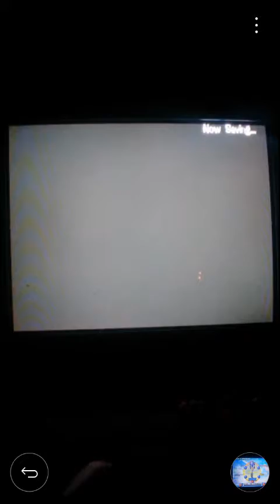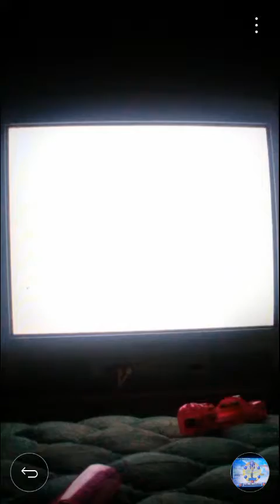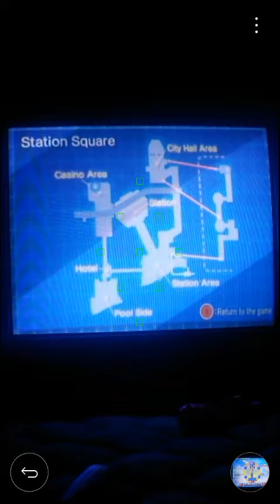Sonic Adventure DX (GC) Part 2- Sonic Story part 2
Part 2. We get the Light Speed Shoes, Crystal Ring, and do Casinopolis